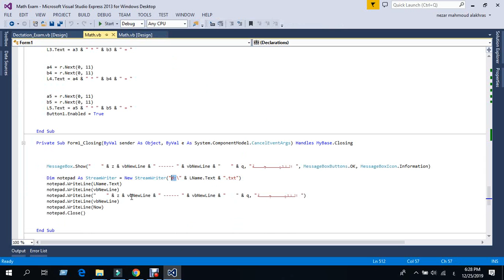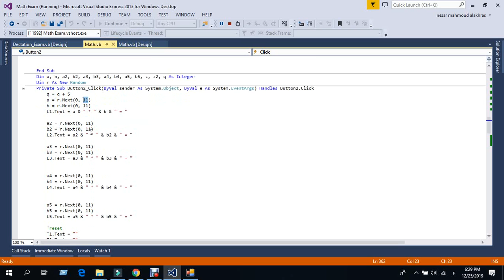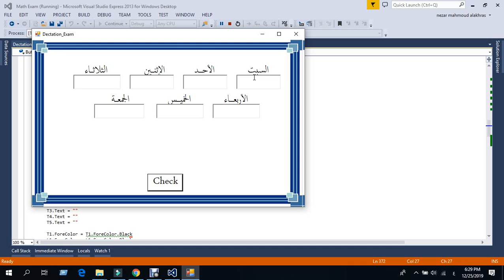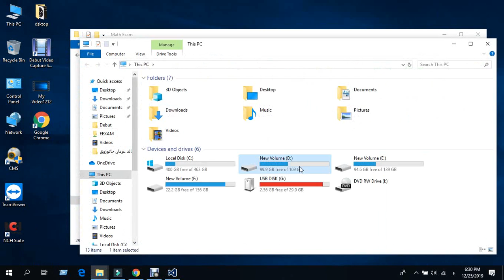Simple Application in VB.NET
أولا بعلم الطلاب اللي ببعض الصفوف واللي صار عندي مجال اعطيهم شوية برمجة كيف بنعمل البرامج وكيف بنستخدم بعض ال Functions
والهدف التاني بنستخدم هيك برامج لطلاب الصفوف الاولى ل يحلو الاسئلة ويستفيدو من هيك برامج بدل برامج الالعاب